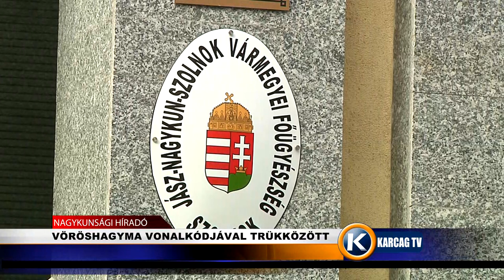VÖRÖSHAGYMA VONALKÓDJÁVAL TRÜKKÖZÖTT